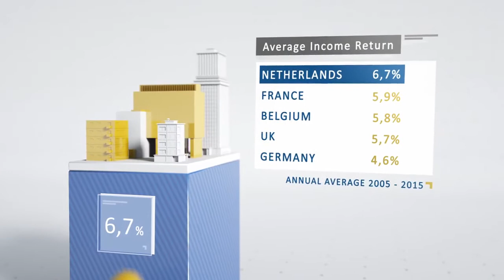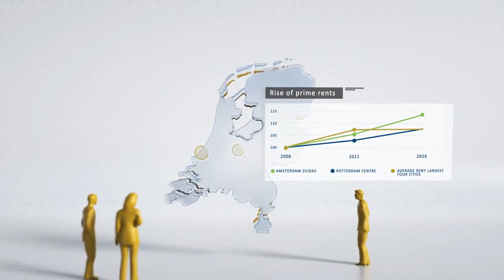Investing in office property in the Netherlands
Namens de Vereniging van Institutionele Beleggers in Vastgoed Nederland (IVBN) heeft JLL een rapport gepubliceerd over de Nederlandse kantorenmarkt. Uit dit rapport blijkt dat de Nederlandse kantorenmarkt over het algemeen zeer goed presteert.